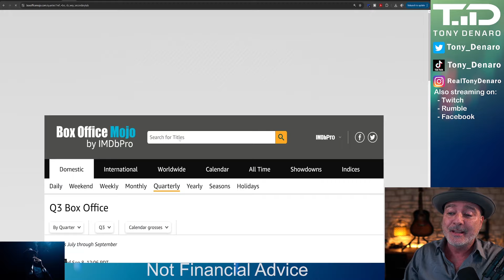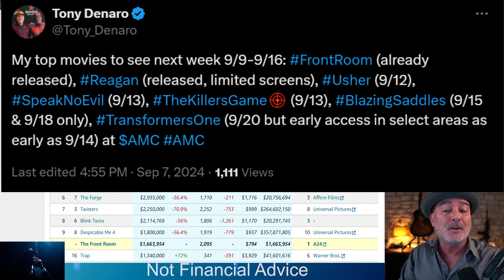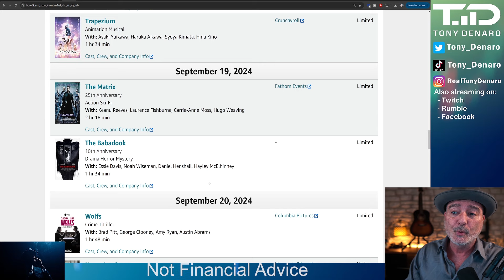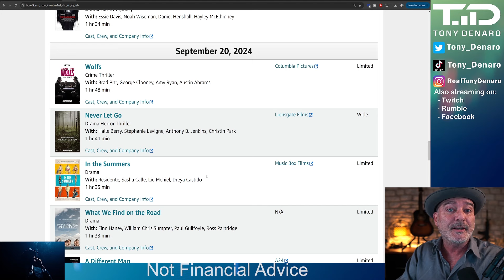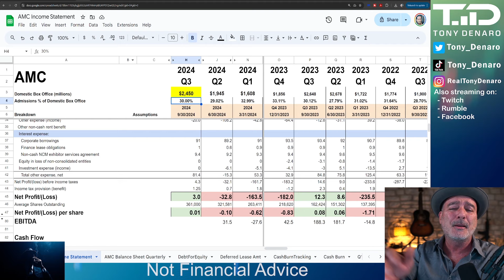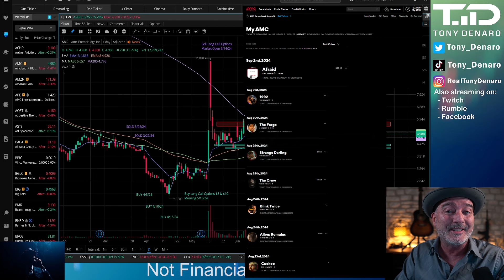AMC Still Tracking for Q3 Profit - Sept 8 Box Office Update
AMC Still Tracking for Q3 Profit - Sept 8 Box Office Update. Domestic Box office for the weekend of Sept 6-8 from BoxOfficeMojo shows an estimated weekend domestic box office of $145M thanks to Beetlejuice, Beetlejuice brining in $110M, This brings the Q3 Domestic Box Office estimate to just under $2.3B with three weeks to go in the quarter.  Can AMC make a profit in Q3 2024? A quick discussion of AMC's estimated profit or loss, the box office, and some AMC light technical analysis.
NOTE! Content in this video is Tony's opinion and analysis. AMC is a speculative trade.  Do your own due diligence before deciding to invest or speculate in companies which have may be non-profitable or have dilution risk. Manage your risk.  Read the filings and company disclosed Risk factors in a 10-Q.

2) Diversify where your content is published, sign up for Rumble

Send Tony Denaro something:
Tony Denaro
10900 Research Blvd